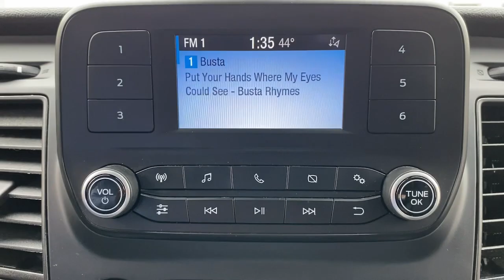2020 Ford Transit_Cargo_Van Summit, Union County, Bridgewater, Somerset, Morris County B61033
White Used 2020 Ford Transit_Cargo_Van Base available in 267 Broad Street, Summit, New Jersey at Salerno Duane CDJR. Servicing the Summit, Union County, Bridgewater, Somerset, Morris County area.

Transit_Cargo_Van Base
2020 Ford Transit_Cargo_Van Base - Stock#: B61033

MEDIUM ROOF CARGO VAN!!White 2020 Ford Transit-250 Base RWD 10-Speed Automatic with Overdrive V6Ford Gold Certified Details:* Limited Warranty: 12 Month/12000 Mile (whichever comes first) after new car warranty expires or from certified purchase date* Vehicle History* Roadside Assistance* Powertrain Limited Warranty: 84 Month/100000 Mile (whichever comes first) from original in-service date* Warranty Deductible: $100* Transferable Warranty* 172 Point Inspection* and 22000 FordPass Rewards Points to use toward first two maintenance visitsONE OWNER CLEAN VEHICLE HISTORY...NO ACCIDENTS Ford Gold Certified Certified Air Conditioning Exterior Parking Camera Rear Wheels: 16 Silver Steel w/Black Hubcap 3.73 Axle Ratio 4 Speakers 4-Wheel Disc Brakes ABS brakes AM/FM radio AM/FM Stereo Auto High-beam Headlights Brake assist Dark Palazzo Gray Vinyl Bucket Seats Driver door bin Drivers Seat Mounted Armrest Dual front impact airbags Dual front side impact airbags Electronic Stability Control Front anti-roll bar Front Bucket Seats Front reading lights Front wheel independent suspension Fully automatic headlights Illuminated entry Low tire pressure warning Occupant sensing airbag Overhead airbag Overhead console Panic alarm Passenger cancellable airbag Passenger door bin Power door mirrors Power steering Power windows Remote keyless entry Short-Arm Manual-Folding Power Adjust Mirrors Steering wheel mounted audio controls Tachometer Telescoping steering wheel Tilt steering wheel Traction control Variably intermittent wipers Vinyl Front Bucket Seats Air Conditioning Exterior Parking Camera Rear Wheels: 16 Silver Steel w/Black Hubcap. PRICE EXCLUDES SALES TAX  DMV AND $798 DOC FEE. ALL VEHICLES ARE COSMETICALLY AS-IS.CARFAX One-Owner. Clean CARFAX. Certified. Recent Arrival!
ENGINE: 3.5L PFDI V6 FLEX-FUEL  -inc: port injection (STD),Rear Wheel Drive,Power Steering,ABS,4-Wheel Disc Brakes,Brake Assist,Steel Wheels,Tires - Front All-Season,Tires - Rear All-Season,Conventional Spare Tire,Tow Hooks,Power Mirror(s),Intermittent Wipers,Variable Speed Intermittent Wipers,Third Passenger Door,Automatic Headlights,Automatic Highbeams,AM/FM Stereo,Steering Wheel Audio Controls,Auxiliary Audio Input,Bluetooth Connection,Adjustable Steering Wheel,WiFi Hotspot,Keyless Entry,A/C,Power Windows,Immobilizer,Stability Control,Front Side Air Bag,Lane Departure Warning,Front Collision Mitigation,Tire Pressure Monitor,Driver Air Bag,Passenger Air Bag,Passenger Air Bag On/Off Switch,Front Head Air Bag,Passenger Air Bag Sensor,Back-Up Camera